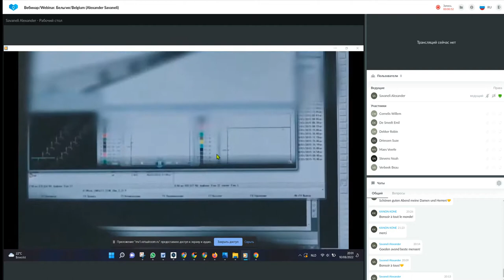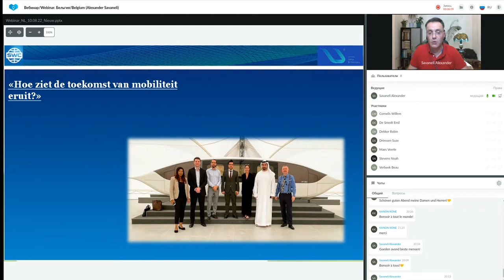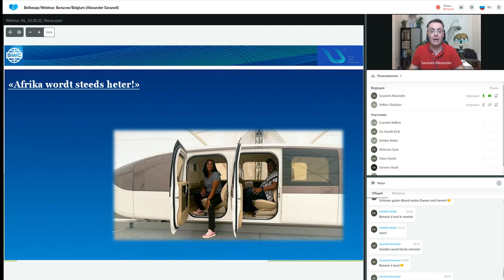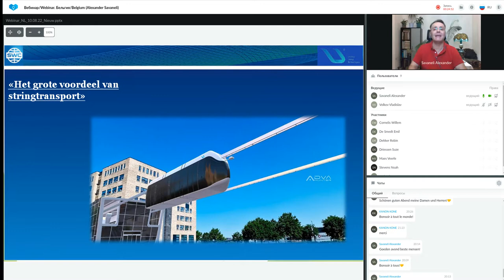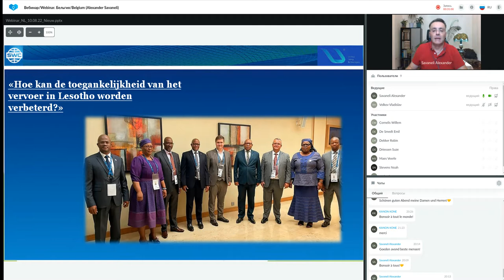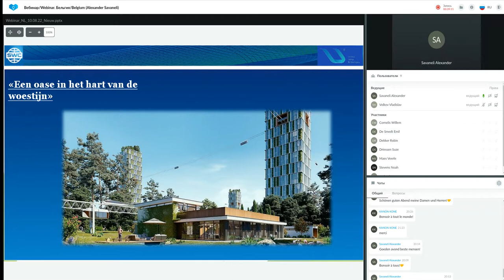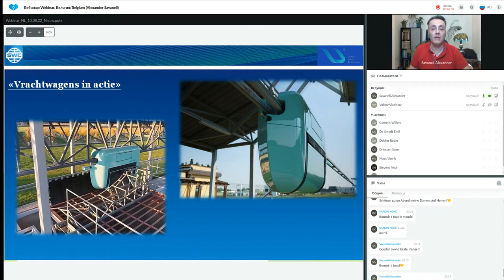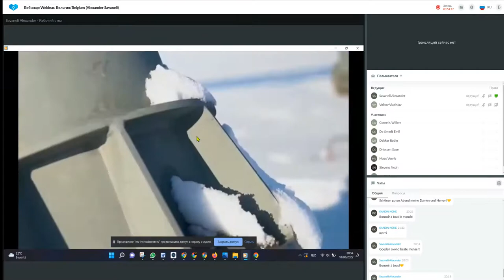Presentatie Technologie van 10.08.2022. Spreker: Aleksadr Savaneli